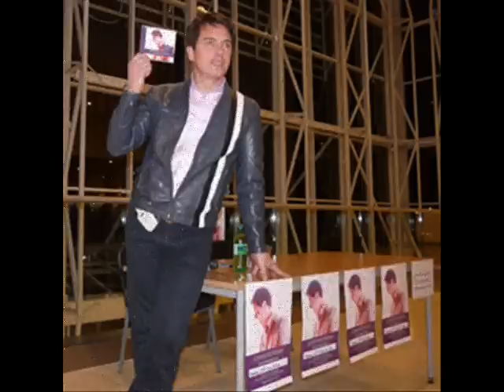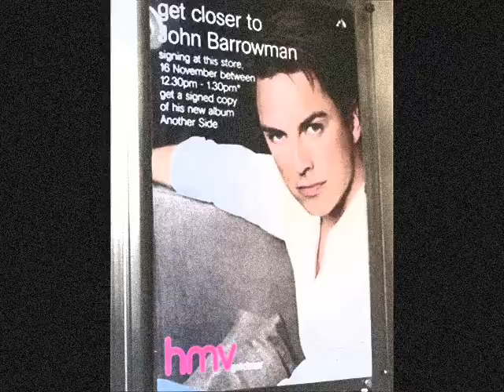John Barrowman is Fantastic!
Enjoy! Song: Fantastic 6 by alphabeat